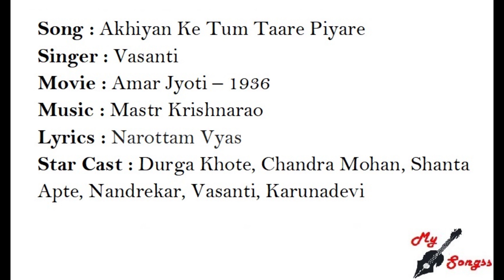Akhiyan Ke Tum Taare Piyare, Movie : Amar Jyoti – 1936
Song : Akhiyan Ke Tum Taare Piyare
Singer : Vasanti
Movie : Amar Jyoti – 1936
Lyrics : Narottam Vyas
Star Cast : Durga Khote, Chandra Mohan, Shanta Apte, Nandrekar, Vasanti, Karunadevi